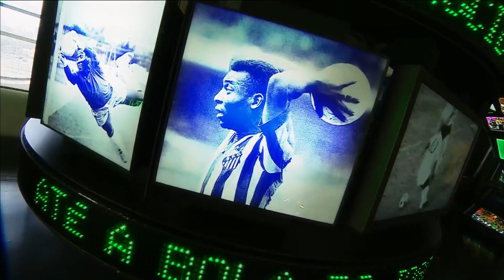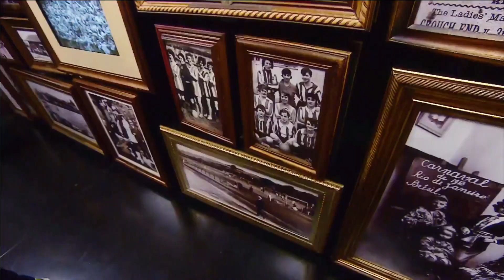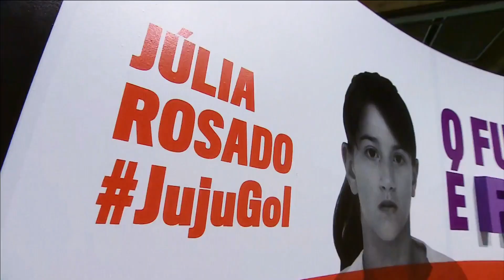El Museo del Fútbol cuenta la historia de Brasil a través de este deporte | Telemundo Deportes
Vídeo oficial de Telemundo Deportes. Desde los inicios del fútbol en territorio brasileño hasta cada uno de sus campeonatos del mundo, este museo lo cuenta todo.